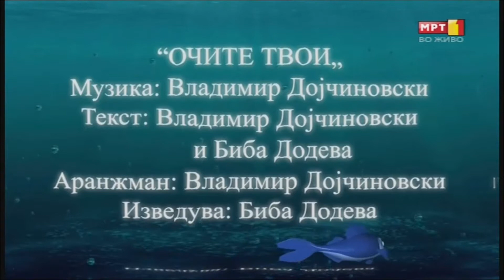Biba Dodeva - Ochite tvoi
Ohrid Fest 2013